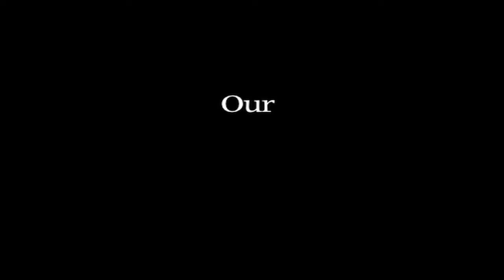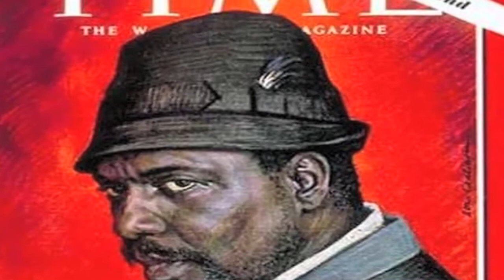Our History in Black: Thelonious Monk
A Genius of the Piano, and a giant of Jazz Music.  This Episode observes the contributions of Thelonious Monk.